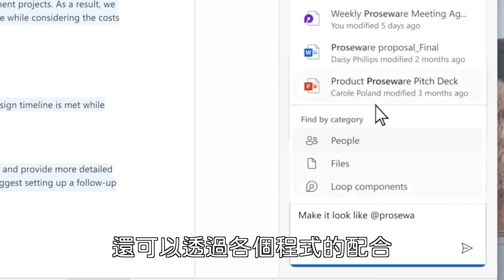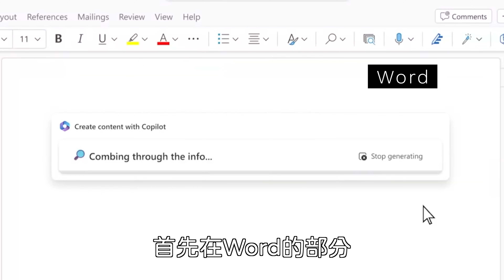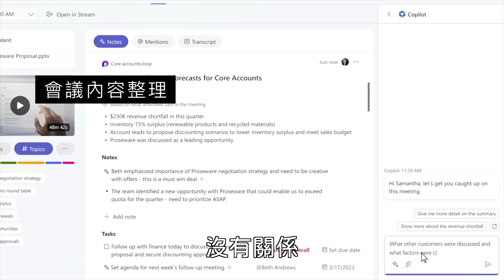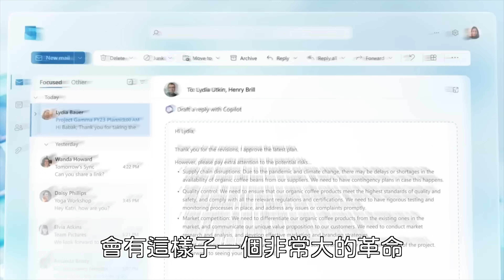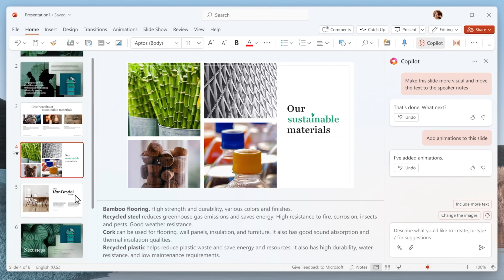震撼！史上最強AI出現啦！微軟ChatGPT＋Microsoft 365超級革命Copilot 未來十年必備的AI神助手